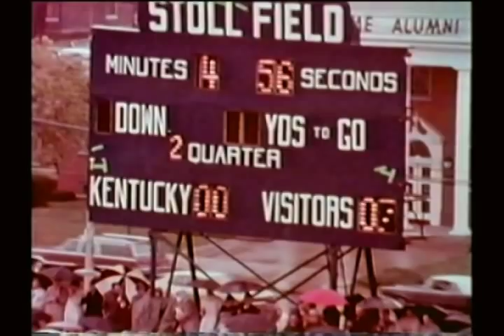1969 WVU Football Highlights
It's 1969, and Oh.  My.  God is it 1969.  The hair!  The clothes!  Lester Maddox?  And one of WVU's finest ever years of football, a 10-1 season marred only by the usual defeat at the hands of Penn State, this time 20-0 after a pregame injury to a key player limits the Mountaineers' offense.  Jim Braxton -- one of the NFL's premier fullbacks -- totes the pill for the 'Eers as Mike Sherwood handles the passing duties.

So sit back and enjoy some good WVU football, and don't miss the short speech at the end by their new head coach -- Bobby Bowden.